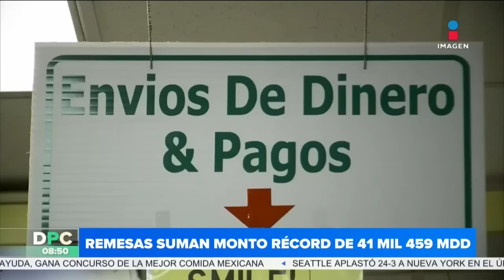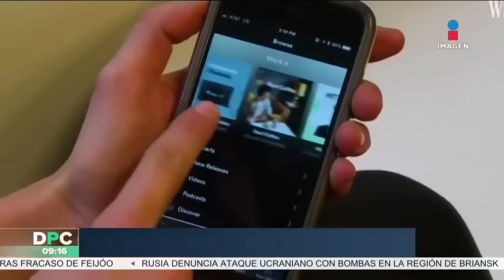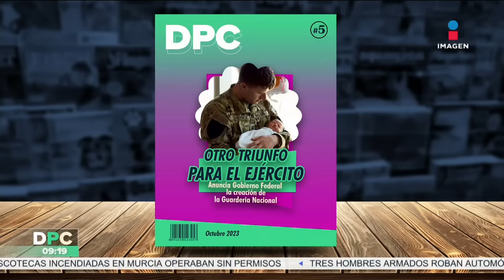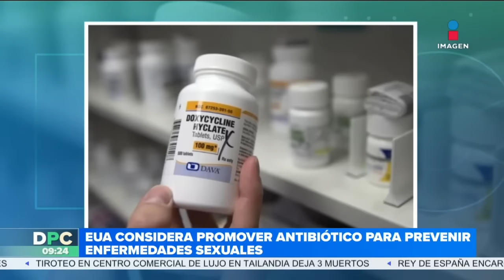DPC con Nacho Lozano | Programa completo del 3 de octubre de 2023